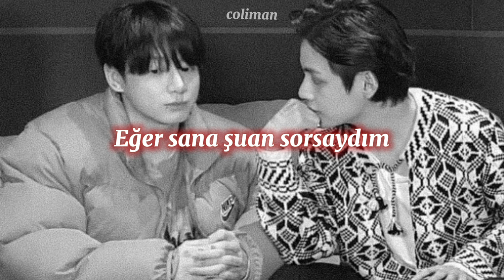two man in love x taekook (türkçe çeviri)